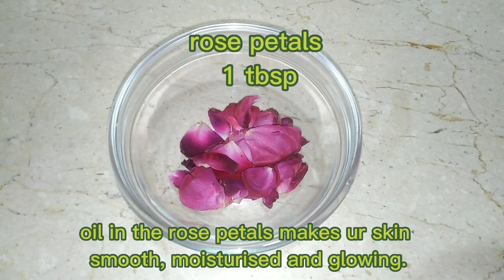Orange Rose Mask For Glass Skin.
This orange and rose mask is best ever mask for getting glass skin .it gives u instant glow .now no need of expensive creams and expensive treatment .Give your skin best ever glow this Eid.